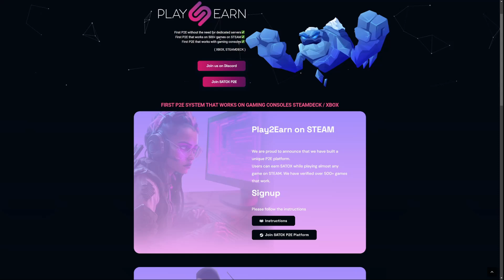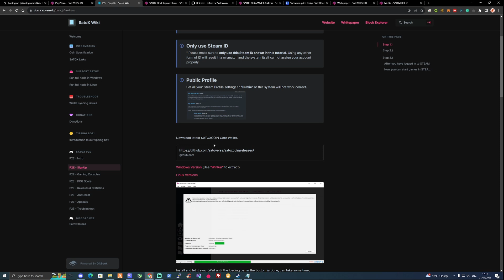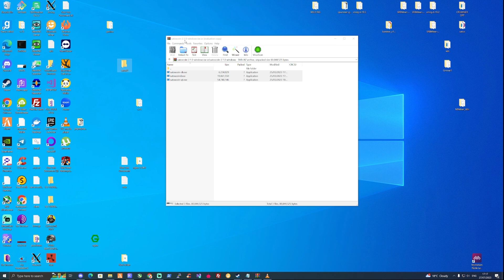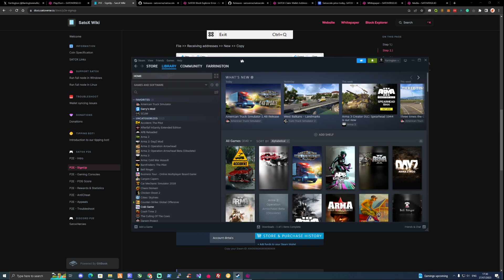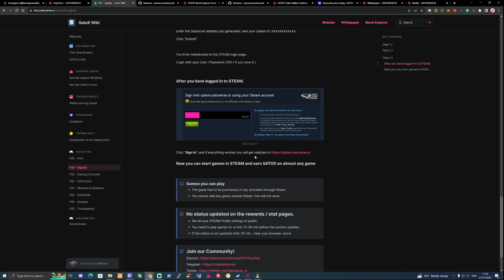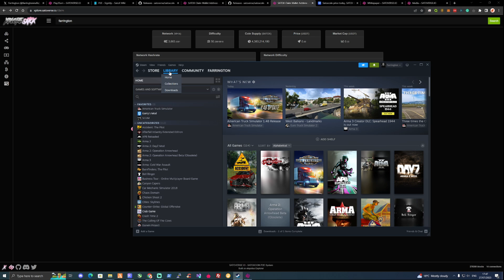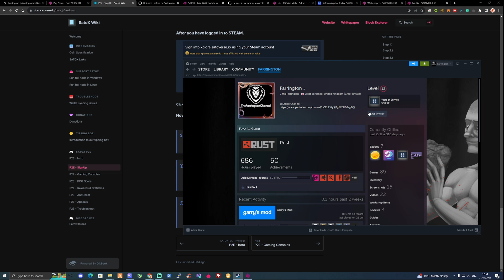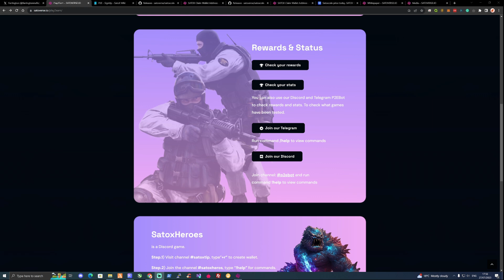How To Earn SATOX on STEAM - P2E Setup & Tutorial Guide - Earn Crypto For Playing Steam Games!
In today's video, I show you how to set up your Steam so that you can start to earn Crypto in the form of Satox coins when you're gaming - Make sure to watch the video step by step to make sure that you set yourself up correctly - Also don't forget to Like, Comment & Subscribe for more content like this.

Get paid and earn money to play Steam games with Satox!